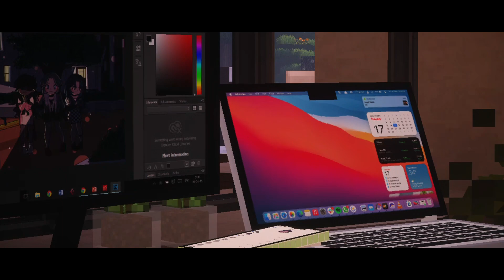An Offer You Can't Refuse... | XOXO [Episode.3] Minecraft Roleplay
"How much wreckage can I cause?"
🍑 XO𝙓O - Cinematic Minecraft Roleplay [MCTV]

🍑𝙋𝙍𝙊𝘿𝙐𝘾𝙏𝙄𝙊𝙉
♡Directed by -   @GdayItsCam
                        ♡ Meghanisnotdumb

🌷Written by
♡Who’sCam
♡MeghanIsNotDumb
♡Dear.Ace
---･ﾟ: ꕥ---

---･ﾟ: ꕥ---

🍑𝙉𝙀𝙀𝘿 𝘼 𝙈𝙄𝙉𝙀𝘾𝙍𝘼𝙁𝙏 𝙎𝙀𝙍𝙑𝙀𝙍?:
---･ﾟ: ꕥ---

---･ﾟ: ꕥ---

🍑𝙈𝙐𝙎𝙄𝘾
🌷slyboots
---･ﾟ: ꕥ---

---･ﾟ: ꕥ---